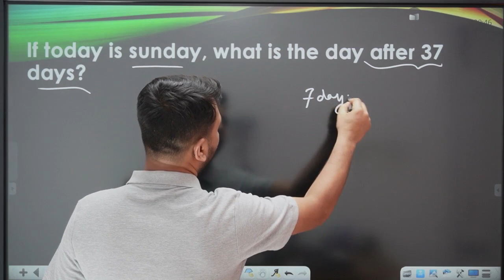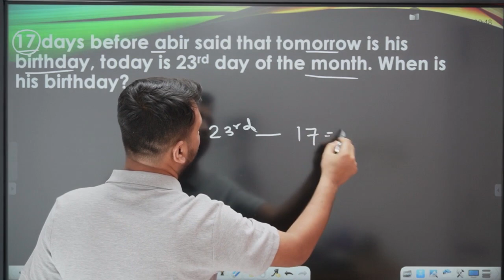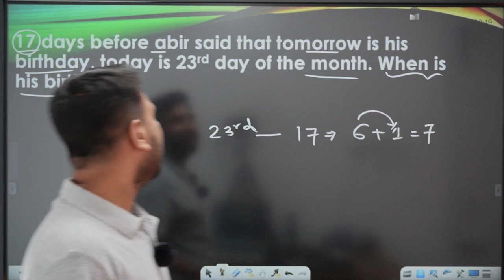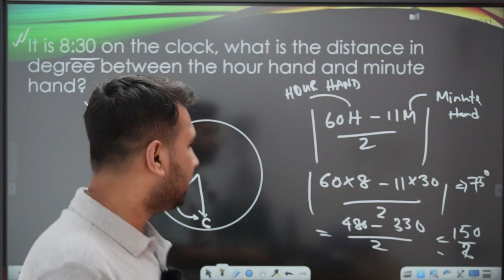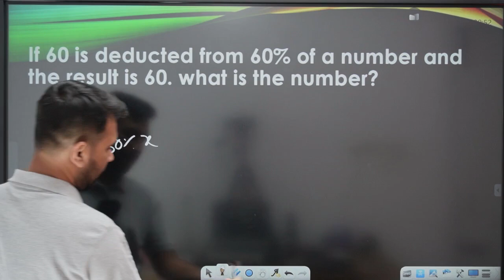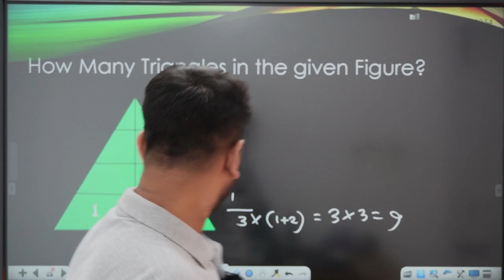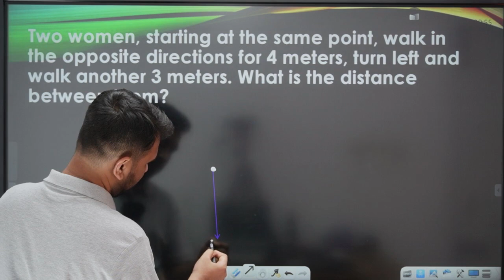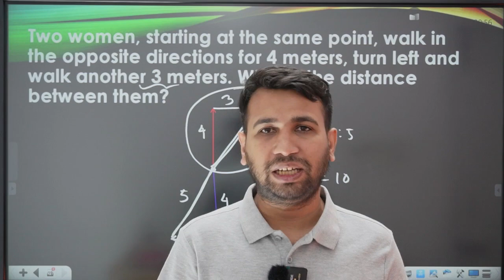IQ QUESTION OF JU IBA & E UNIT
Assalamu alaikum